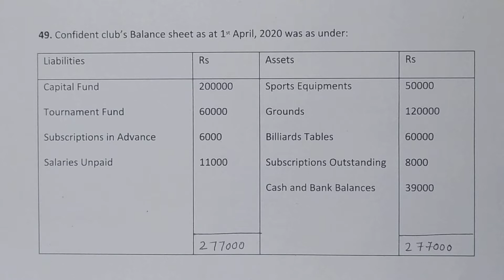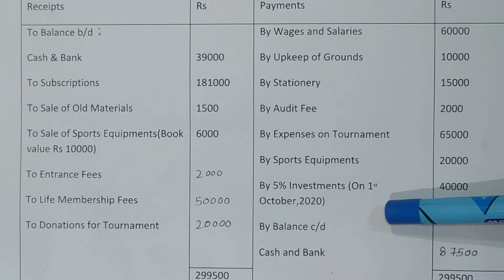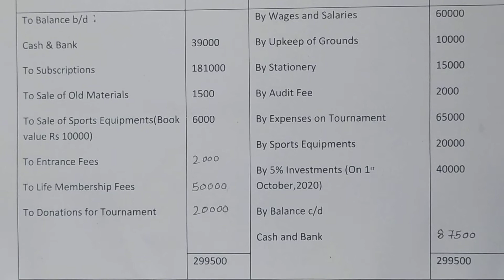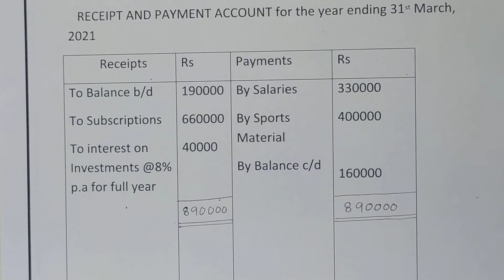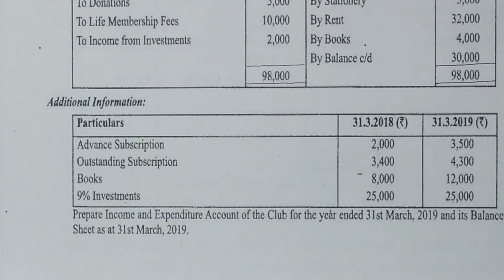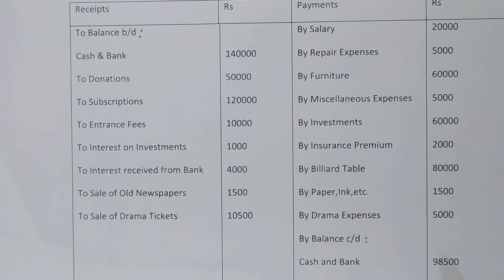NOT FOR PROFIT ORGANISATION CH-1 CLASS 12 TS GREWAL SOLUTIONS OF QUESTIONS 49,50,51,52 2021 SESSION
DOUBLE ENTRY BOOK KEEPING SOLUTIONS OF QUES 49,50,51,52
- NOT FOR PROFIT ORGANISATION CLASS12 CHAPTER1 SUBSCRIPTIONS TS GREWAL SOLUTIONS QUESTIONS 21,22,23
- NOT FOR PROFIT ORGANISATION CLASS 12 CHAPTER-1 TS GREWAL INCOME & EXPENDITURE A/C & BALANCE SHEET
- NOT FOR PROFIT ORGANISATION CH-1 CLASS12 TS GREWAL SOLUTIONS Q-1,2,3,4,5,6 DOUBLE ENTRY BOOK KEEPING
- NOT FOR PROFIT ORGANISATION CH-1 CLASS-12 TS GREWAL SOLUTIONS Q-7,8,9,10 FUND BASED ACCOUNTING